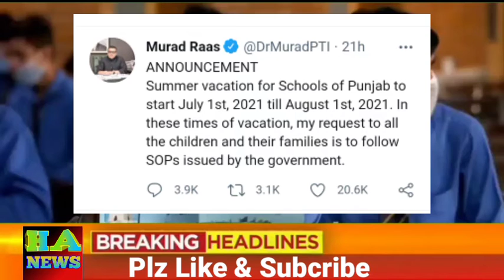Summer vacation 2021 announced | Video By HA NEWS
Summer holidays, NCOC, summer holidays in pakistan, schools out f

6 weeks summer holidays 2021